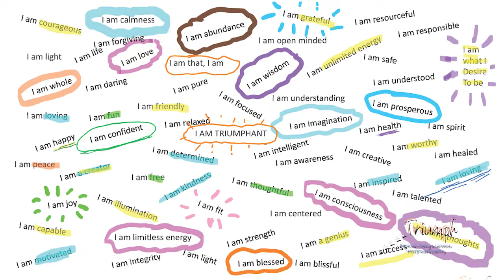Mental Hygiene for parents during Coronavirus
Washing our hands is of utmost importance to control the coronavirus, and so is our mentalhygiene. This brief, guided relaxation exercise will help you manage our current circumstances. Remember that what we focus on the longest, grows the strongest.
Triumph Steps, together with Quaver, have mental fitness content for your children.